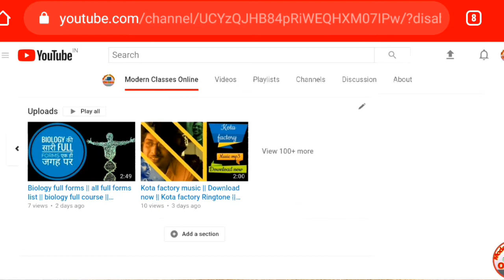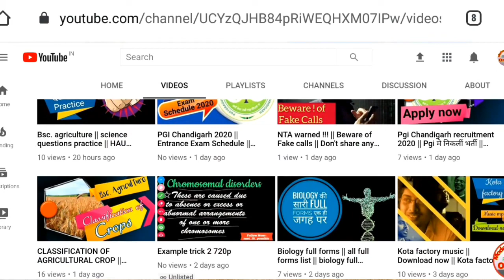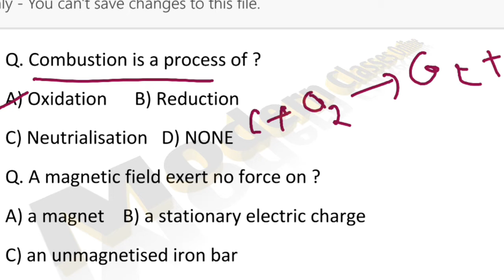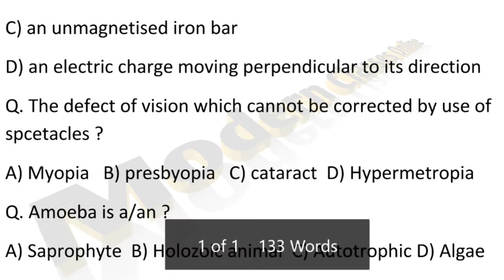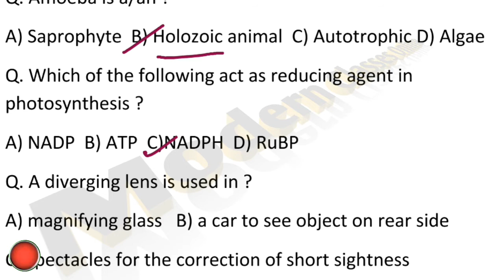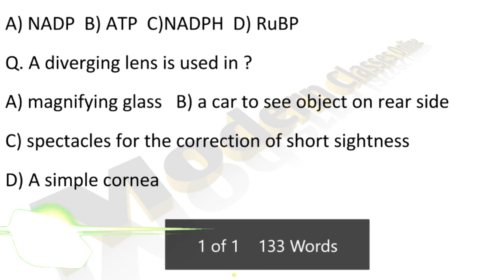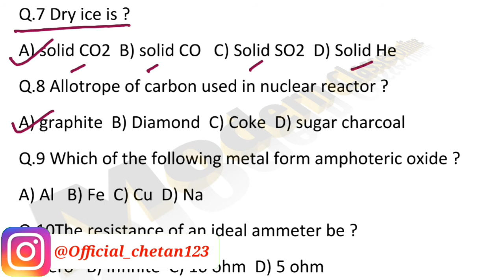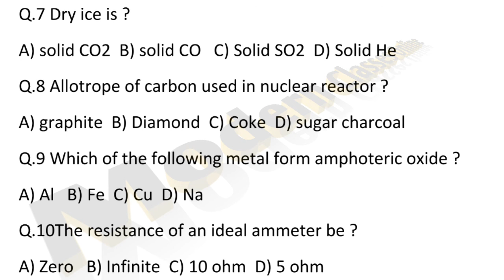Bsc. agriculture || science questions practice || HAU Agriculture 2020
Hello Friends
Welcome To "Edu mode"

Friends in this I have discussed about bsc. agriculture science questions for HAU exam.  I hoped this video is very helpful for you.

Give your's valuable feedback in comment box through comment.